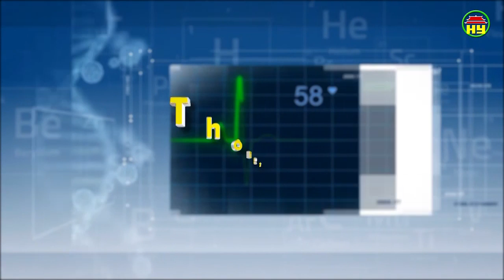Thông tin sức khỏe ngày 10/03/2019.